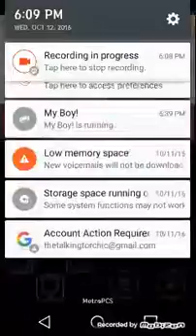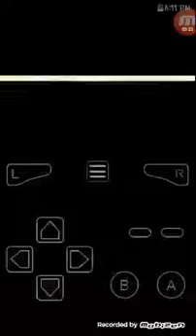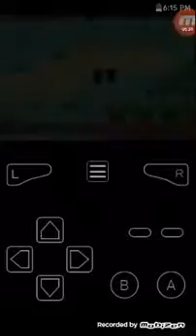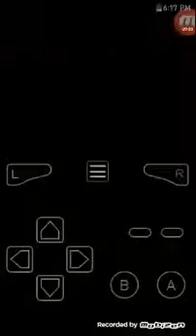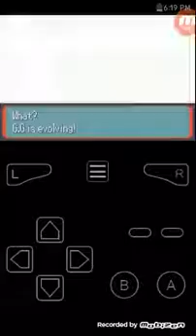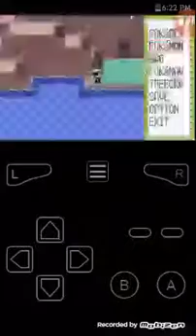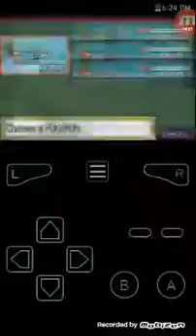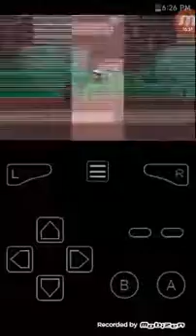Pokemon Treecko Ruby Ep. 10 Part 2 Finally We Did It!!!!😄😄😄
Hey guys talking treecko here we finally beat her.